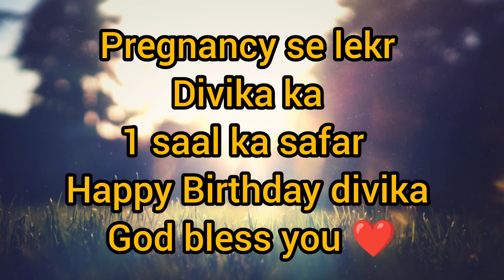🤰pregnancy se lekr 1 saal ka safar divika ka.🤱☺️💞Happy 1st Birthday meri divika🎉labourpain